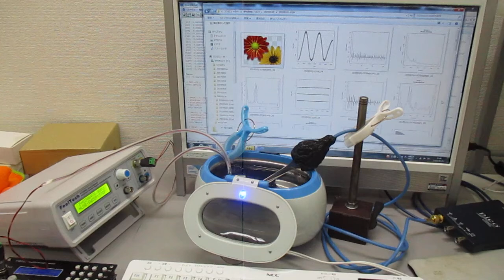複数の超音波発振制御技術 Ultrasonic-labo